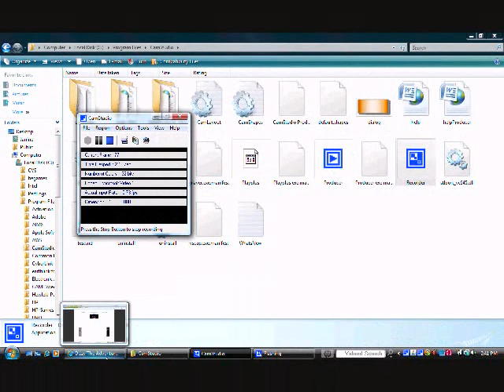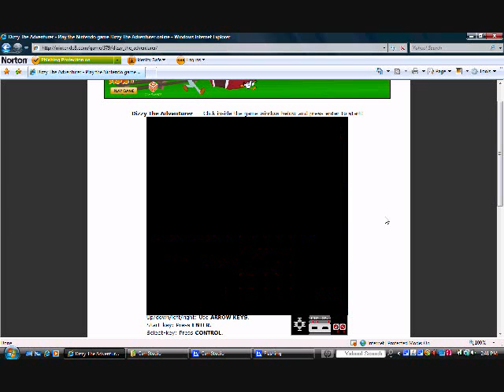Dizzy the Adventurer gameplay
Me playing an NES game, Dizzy the Adventurer. (For the umpteenth time, CamStudio f*cked up.)